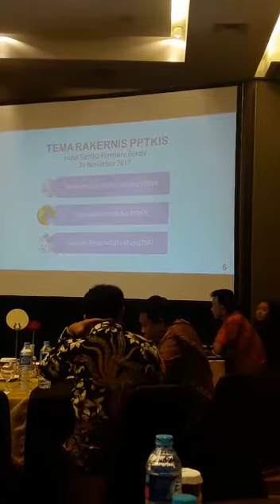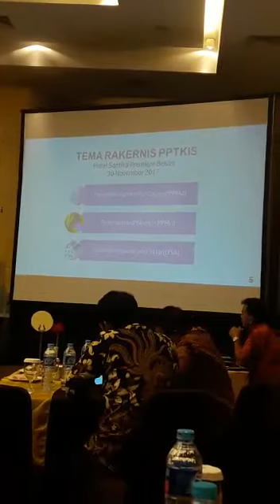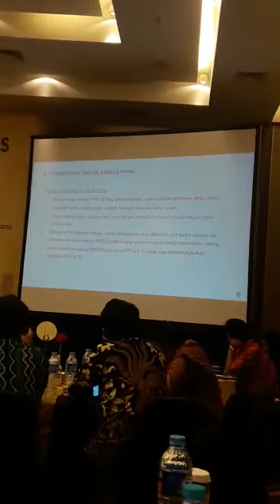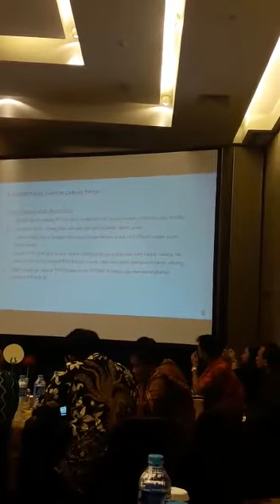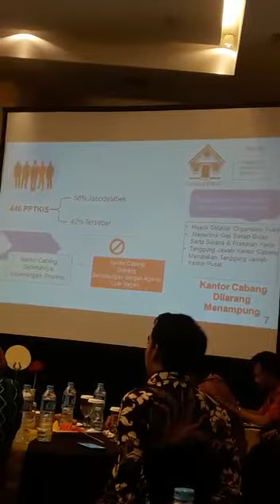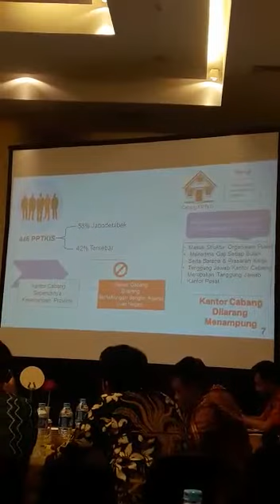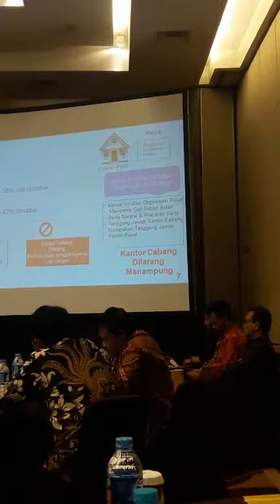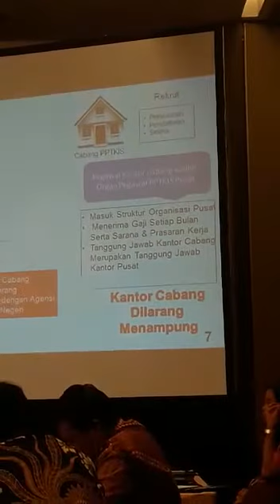Pembukaan Rapat Kerja PPTKIS oleh Direktur PPTKLN Kemnaker 30/11/2017 Bekasi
Video dari SAIFUL MASHUD, SH